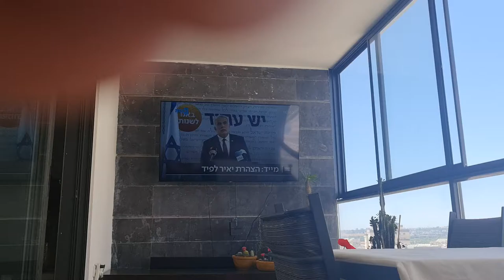הצהרת יאיר לפיד 07.06.21